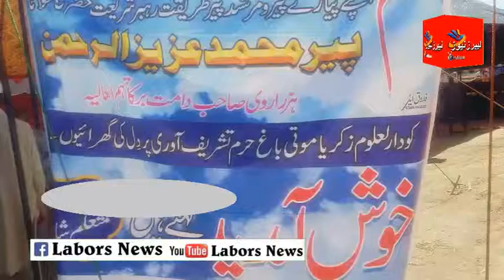madrsa zakria moti bagearam